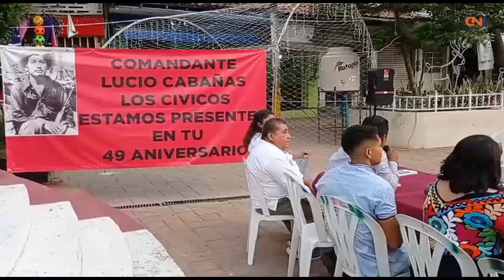Organizaciónes sociales y familiares conmemoran el 49 aniversario del fallecimiento Lucio Cabañas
Organizaciónes sociales y familiares conmemoran el 49 aniversario del fallecimiento del profesor Lucio Cabañas Barrientos.